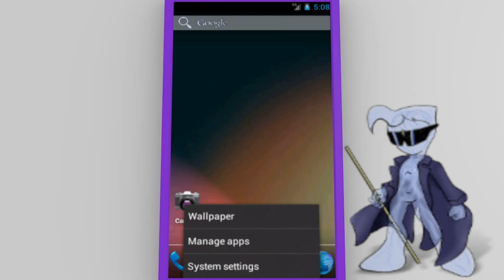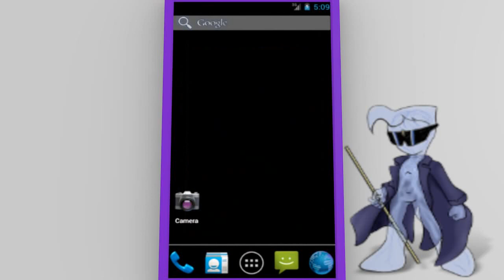Steampunk Live Wallpaper 01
This is a Live Wallpaper for Android in Steampunk style.